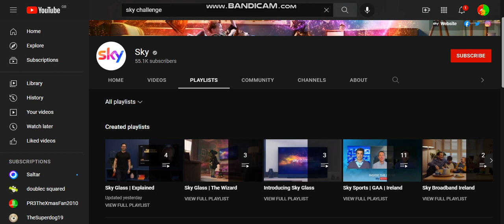HOW THE FRICK DID SKY GET VERIFIED AT 55.1K??!?!?!?!